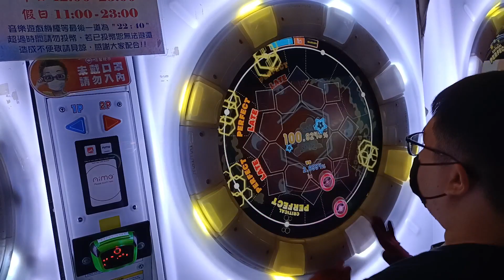【廢】差一點就合作到Our Wrenally了...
結果隔壁是馬神在打紅譜啦哈哈
後面的朋友叫的好像紫譜差點合到一樣 超好笑
2021/11/19 PM:10:52 台中旗艦娃娃帝國
☞Player:Beast914☜
(舞將努力中)